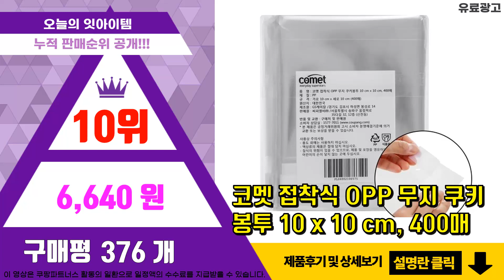OPP봉투 추천 판매순위 Top10 || 가격 평점 후기 비교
❤️❤️❤️요즘 가장 많이팔린 OPP봉투 추천❤️❤️❤️

[00:01]
10위. 코멧 접착식 OPP 무지 쿠키봉투 10 x 10 cm, 400매 [6,640원]

[00:06]
9위. 단비나인 OPP 접착식 비닐봉투, 200개입 [6,800원]

[00:11]
8위. 이홈베이킹 접착 OPP 봉투, 245개입, 1세트 [8,130원]

[00:16]
7위. 코멧 접착식 OPP 무지 쿠키봉투 15 x 15 cm, 300매, 1세트 [11,190원]

[00:21]
6위. 봄91 비접착식 OPP 무지 쿠키봉투 20 x 30 cm, 200매, 1개 [14,380원]

[00:26]
5위. 봄91 접착식 OPP 무지 쿠키봉투 6 x 15 cm, 400개입, 1개 [8,380원]

[00:31]
4위. OPP 접착식 비닐 포장봉투, 200개입 [8,000원]

[00:36]
3위. 접착식 opp 포장 봉투, 1000개 [22,150원]

[00:41]
2위. 동성지공사 OPP 투명 접착봉투, 200개입 [6,500원]

[00:46]
1위. 동성지공사 OPP 투명 접착봉투, 600개입 [6,850원]